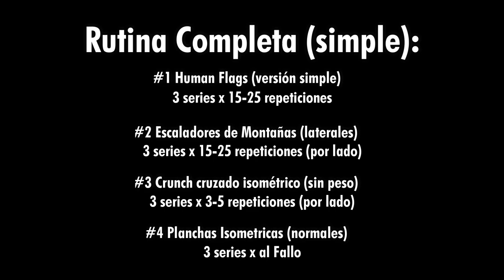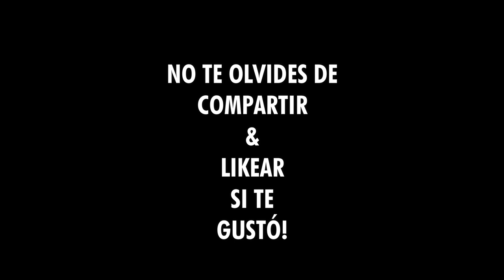Rutina para marcar e incinerar abdominales en casa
Bueno! Quizás esta cuarentena te viene pegando para abajo y no tenés más ganas de seguirte dejando estar, o tu rutina de abdominales que hacés siempre se te volvió muy rutinaria y monótona o simplemente pinta el cambio de rutinas porque sabés que los músculos se adaptan y cada 3 a 4 semanas conviene cambiar un poco los ejercicios que éstos se sigan desarrollando.

Vamos a ver una rutina para reventar abdominales que puede realizar desde la comodidad de su hogar y solo necesitas una colchoneta, y llamar al.. no mentira, rutina de abdominales atr en casa, arrancamos!
En este video te comentamos mejor cómo es que te conviene hacer, como entrenarlos para marcarlos, en qué cosas enfocarte y en cuáles no, y en varias cosas importantes más!
Si te interesa fitearte durante esta cuarentena con entrenamiento de peso corporal, clickeá acá para empezar tu encuesta y ver cuál pack te conviene ;)

Podés encontrar este contenido y más en nuestro blog a través de este link: